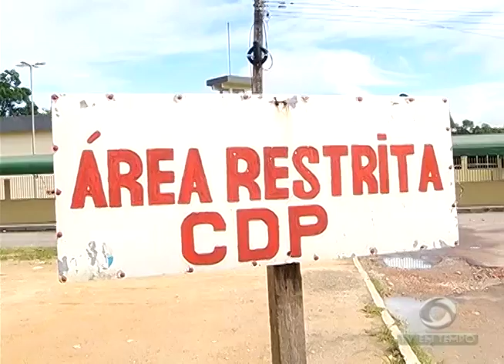Casas voltam a alagar e barrancos desabam em áreas de risco da capital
01º BLOCO JORNAL 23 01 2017 - Casas voltam a alagar e barrancos desabam em áreas de risco da capital